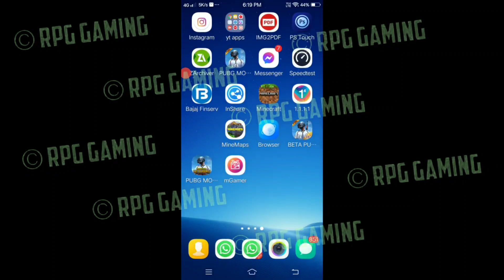🤩BIG NEWS : PUBG MOBILE ACCOUNT TRANSFER STARTED ! HOW TO TRANSFER ACCOUNT TO PUBG MOBILE INDIA !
Welcome Guys,
New Video Is Out On 🤩BIG NEWS : PUBG MOBILE ACCOUNT TRANSFER STARTED ! HOW TO TRANSFER ACCOUNT TO PUBG MOBILE INDIA !

♦ Free BC Trick -

|| Social Media ||